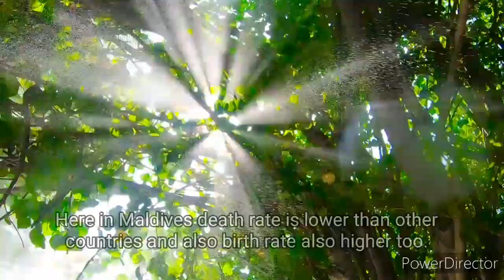Maldives | A Destination of Love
Its all about one of a best tourist destinations .Maldives also called Maldives Islands, independent island Country in the north-central Indian Ocean. Maldives is a combination of 1,200 small coral islands and sandbanks.